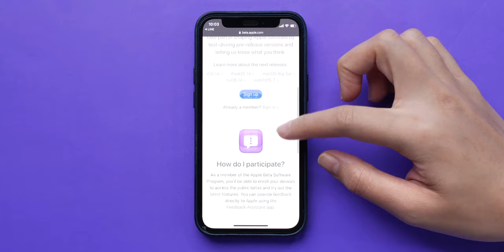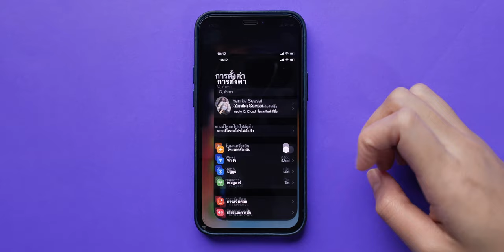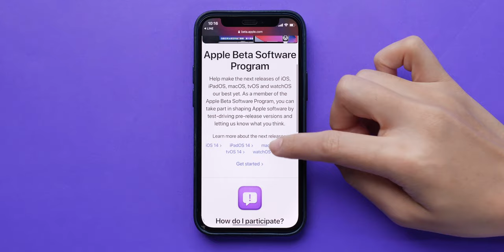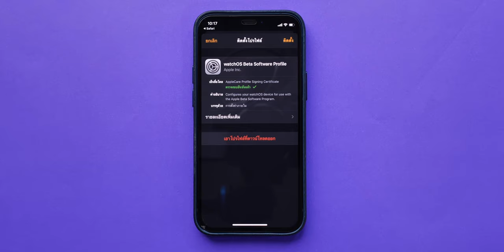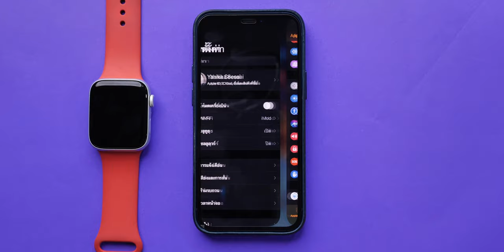[iMoD] สอนวิธีปลดล็อค iPhone ด้วย Face ID โดยไม่ต้องถอดหน้ากากอนามัย (Unlock Face ID in Mask)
ช่วงนี้เราต้องใส่หน้ากากอนามัยตลอดเวลาเพื่อป้องกัน COVID-19 ใครที่ใช้ iPhone รุ่น Face ID เวลาปลดล็อคหน้าจอ iPhone ก็จะลำบากหน่อย คลิปนี้ทีมงานมาสอนวิธีการลง iOS 14.5 และ watchOS 7.4 ที่เป็น Public Beta เพื่อใช้งานฟังก์ชันการปลอดล็อค iPhone ด้วย Apple Watch

00:00 - เปิดคลิป
00:21 - สิ่งที่จำเป็นต้องมี
00:37 - วิธีลง iOS 14.5 Public Beta
02:16 - วิธีลง watchOS 7.4 Public Beta
03:25 - การตั้งค่าการปลดล็อคด้วย Apple Watch
04:31 - การใช้งาน
05:14 - ข้อควรระวัง และ เงื่อนไข

อ่านเพิ่มเติม - วิธีใช้ฟีเจอร์ปลดล็อค iPhone ด้วย Apple Watch ใน iOS 14.5 (Beta)